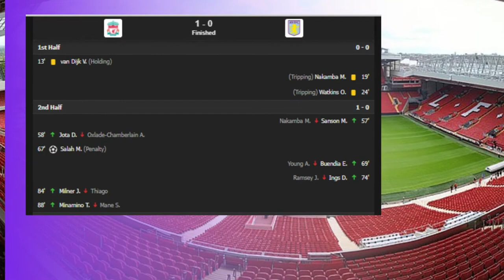Liverpool vs Aston Villa 1-0 Mohamed Salah Goal Sealed The Reds Win .